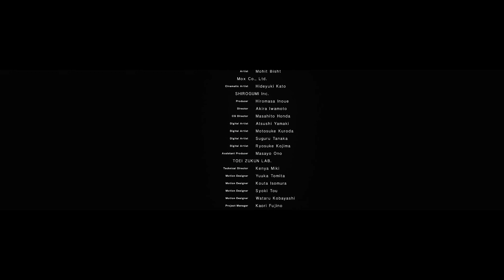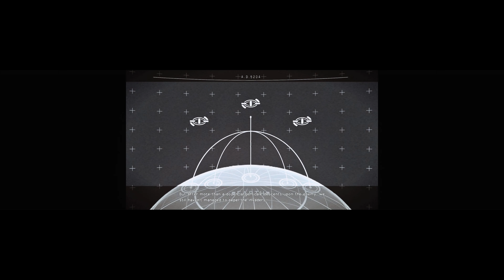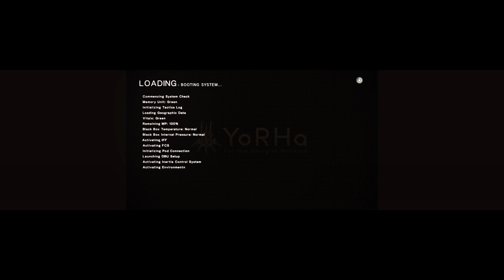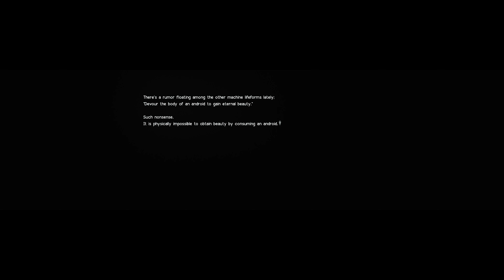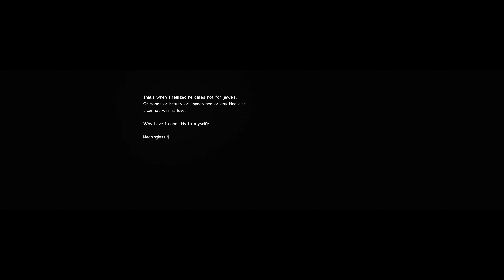NieR: Automata - 32:9 - Part 19 - sin[G]ularity - W G F H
The Definitive NieR Automata Experience (Mod List and Guide) - silencer711
for Ultrawide (3840x1080) exe

RT - Off
Border - Off
LightDoF_Far - Off
FXAA - On
DepthHaze - Off
In-game Brightness - 4
In-game AA - 4x

My Analytics tell me that 100% of viewers are currently unsubscribed